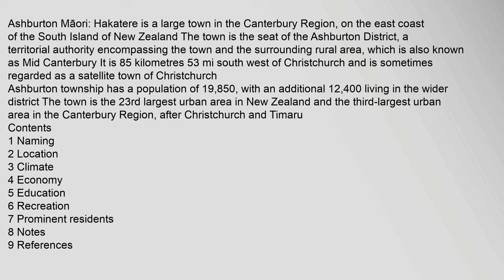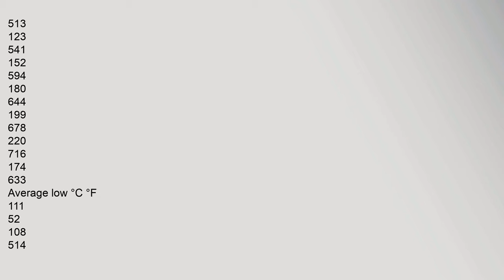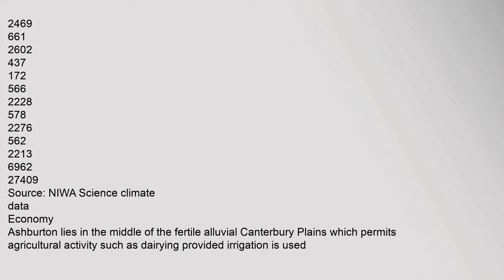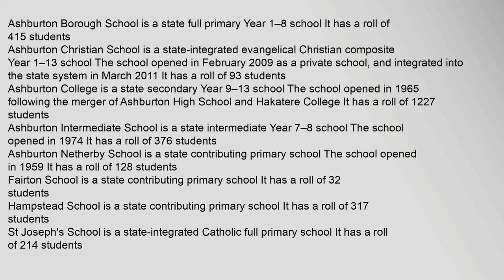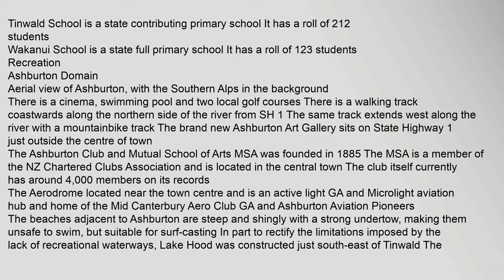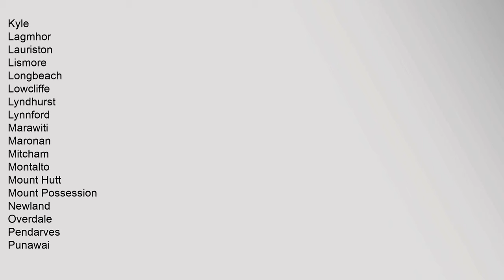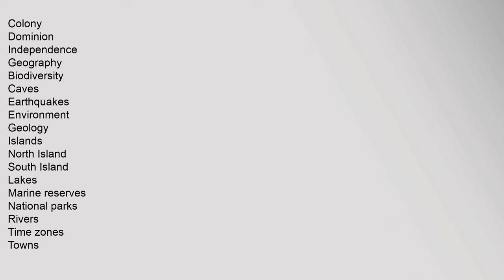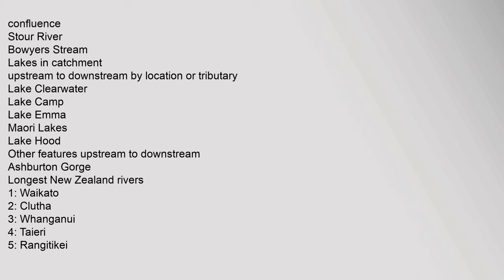Ashburton, New Zealand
Contents
1,Naming
2,Location
3,Climate
4,Economy
5,Education
6,Recreation
7,Prominent,residents
8,Notes
9,References
10,External,links
Naming
Ashburtons,historic,train,station,before,it,was,demolished,in,20135